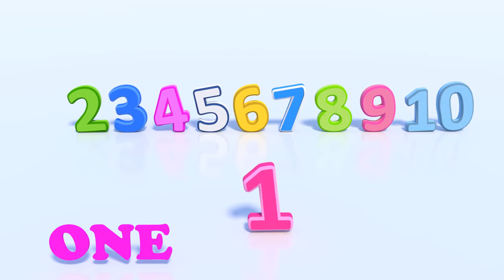Early childhood education Learn Number From 1 to 10 song 2017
Early childhood education  Learn Number From